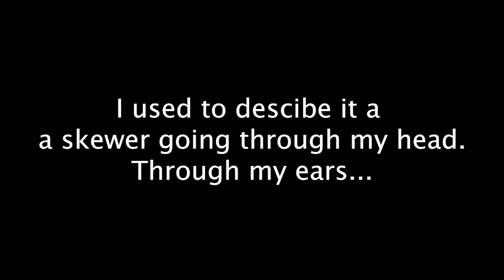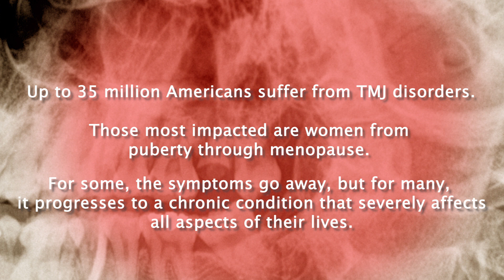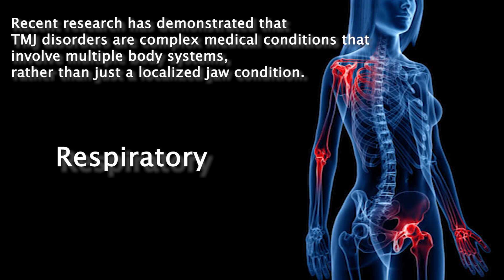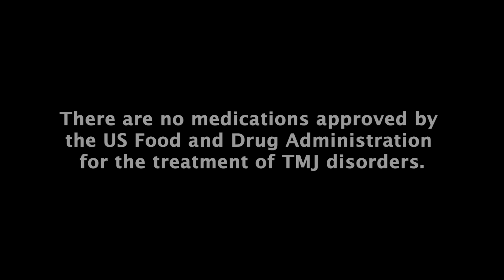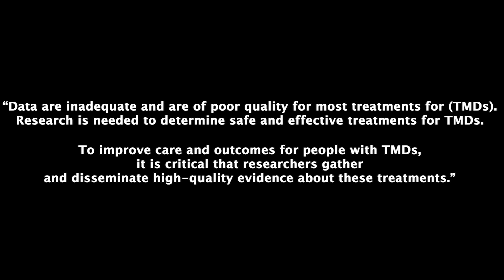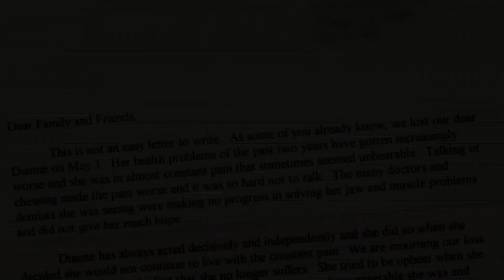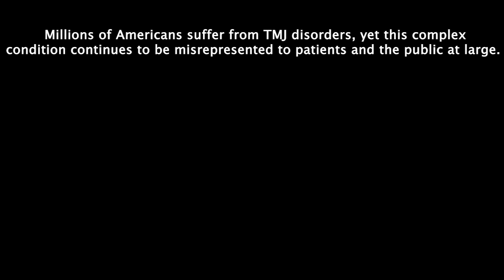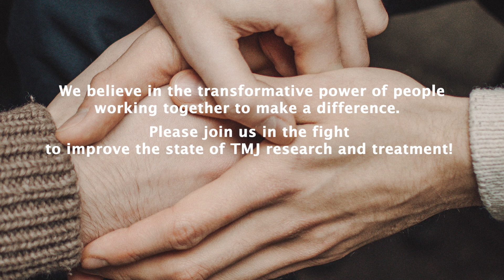TMJ...It's NOT just a click and a pop in the jaw!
Introduction to temporomandibular disorders (TMJ).